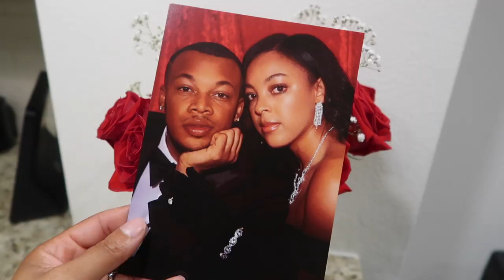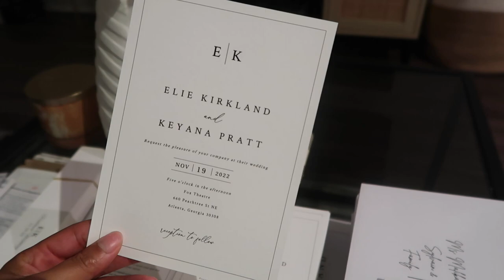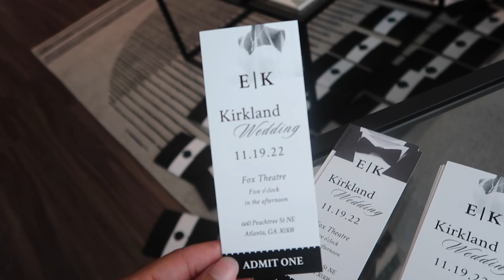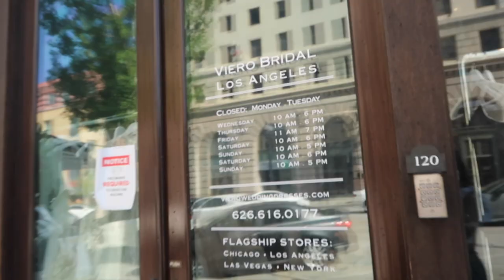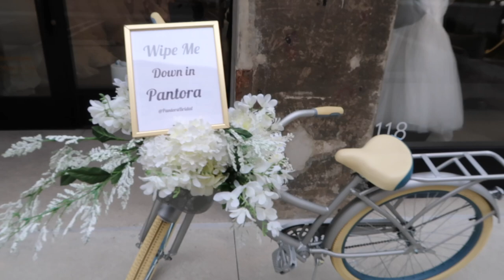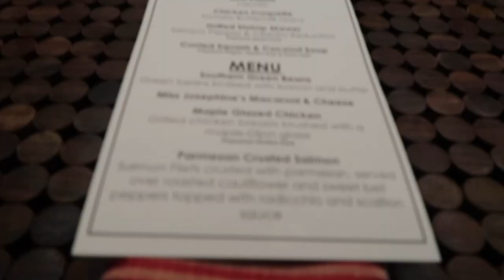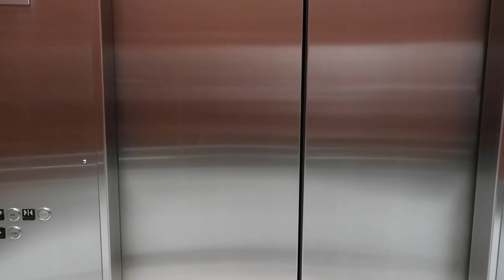WEDDING SERIES | Behind the Scenes of Wedding Planning, Dress Shopping, Food Tasting and More!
Hey guys, welcome back to another weddingseries video! In this video we're sharing all of the behind the scenes content from our wedding planning journey. From creating our wedding invitations and save the dates to dress shopping and going to our tasting. Hopefully you guys enjoy! : )